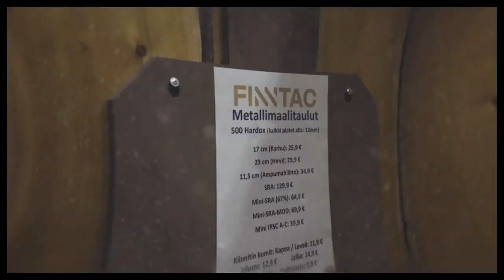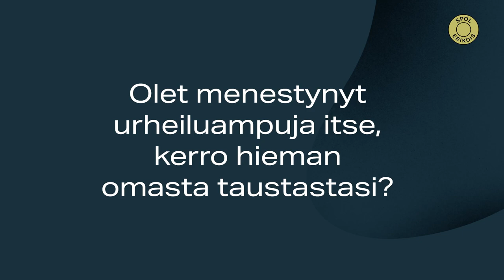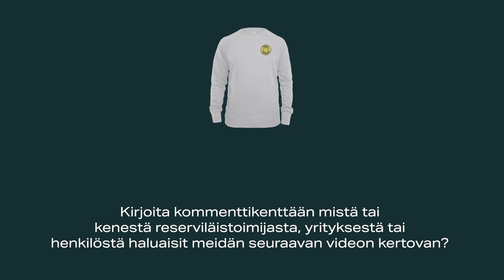SRA suomenmestari 2021 Jarkko "Jaka" Laukia haastattelu ja vinkit aloittelijoille - SpolErikois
Haastattelussa Jarkko "Jaka" Laukia, joka voitti 2021 kisakaudella 15 SM-kultaa ja yhden hopean. Videolla kuullaan toiminnallisen ammunnan Suomen ykkösampuja Jarkko Laukian kuulumiset, hänen suunnittelemista FINNTAC-tuotteista sekä vinkkejä uusille toiminnallisen ammunnan harrastajille.  Videon lopussa myös kilpailu, katso video loppuun asti ja kommentoi!

Video tehty yhteistyössä Aawee.fi:n kanssa.

Sisältö:
0:00 - Intro
0:24 - Aawee yrityksenä
1:51 - Aaween omat tuotemerkit
3:42 - Aaween laajenemissuunnitelmista
4:20 - Laukian ampumatausta ja menestys
6:00 - Vinkit aloittelijoille
7:16 - Laukian SRA-kalusto
9:10 - Outro ja kilpailu

SpolErikois on reserviläisyhteisö, joka tekee sotilaspoliisi- ja reserviläisaiheista materiaalia, tuote-esittelyjä ja blogipostauksia.